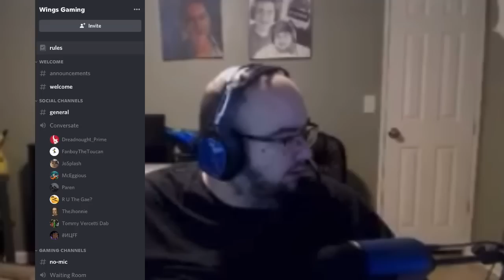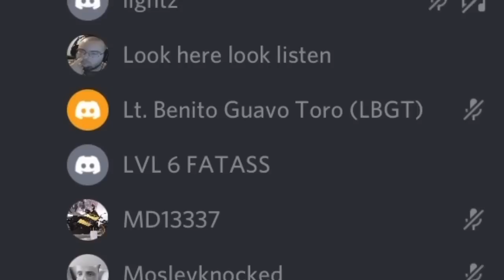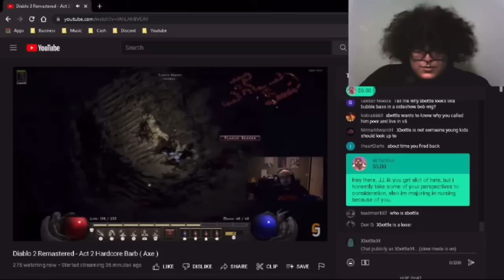WingsOfRedemption ragequits playing Battlefield 2042 and deletes fan discord during disaster stream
Our favorite cow Richard Jordan, recently hopped on Battlefield 2042 and his stream quickly turned disastrous. He launched a discord so he can communicate with his viewers which he snatched away almost instantly. After just a few moments it bring in game you’ll notice he comes off aggressive and upset. His teammates are having a good time playing the game with a streamer they enjoy watching, but Richard couldn’t let that slide. He begins putting down his teammates and making fun of their gaming skill. As most of us probably predicted, he ragequits off the game and gives Diablo 2 a try.